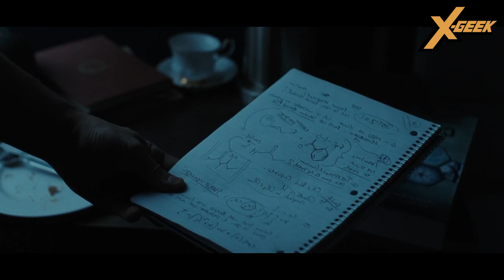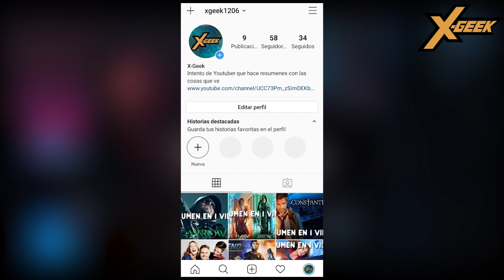Titans (Temporada 3): Resumen en 1 video